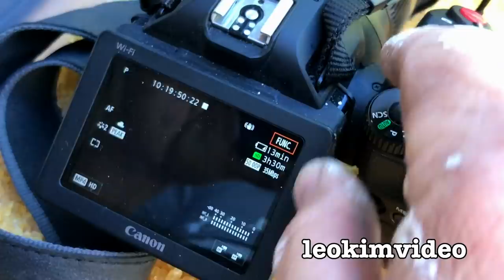Redback Spider Bindi Vs Praying Mantis EDUCATIONAL VIDEO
My pet Redback Spider 'Bindi' has a new house mate. But this is no ordinary housemate, it's a Praying Mantis. Both the Redback Spider and Mantis are expert killers, both have stealthy survival skills, both command absolute respect in the garden bug pecking order. But only one will survive. Will Bindi the Redback Spider or the Praying Mantis survive. Pretty simple question I ask in the video I wonder who will answer it. Two shall enter and only one will leave. Anyway whatever happens I will have the ultimate critter pet. I bet Bindi WINS!

Video posted as educational, documentary, and scientific and forms part of my Redback Spider study series of videos.